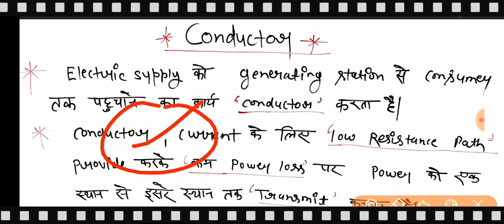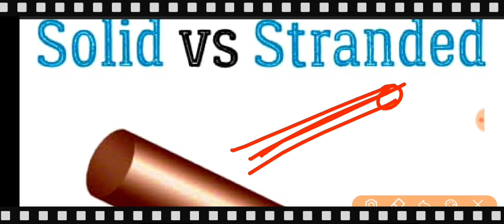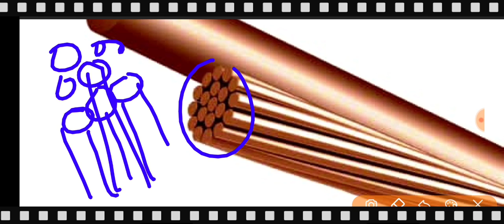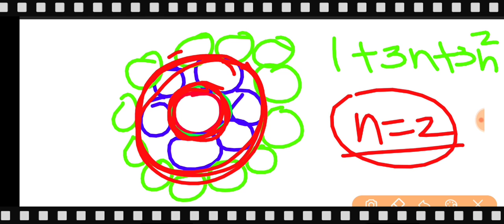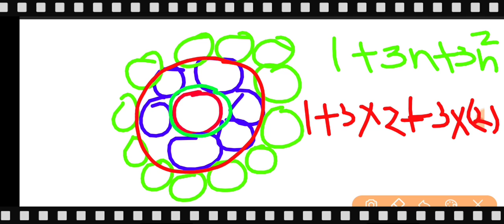Property of good conductor|Transmission And Distribution MCQ in Hindi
Power Plant engineering की सभी वीडियो देखे